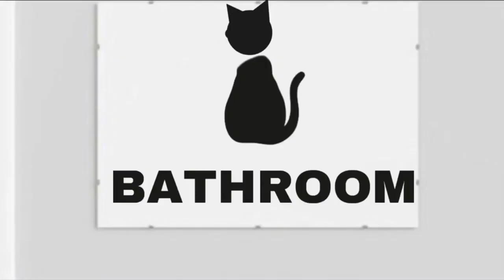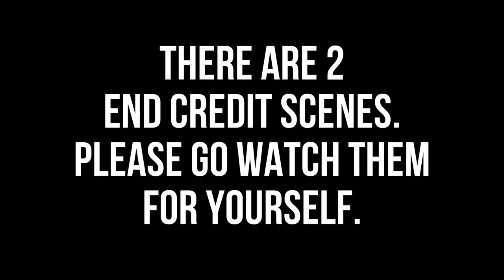MOVIE BREAKDOWN: Galaxy Studios’ The Stray (2023)